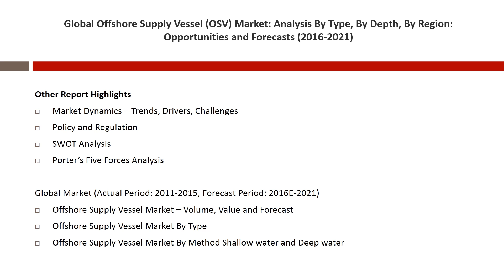Offshore Supply Vessel (OSV) Industry Analysis by Type AHTS, PSV, Others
Offshore Supply Vessel Market report available @ . Offshore Supply Vessel (OSV) Market Analysis by Competitive Landscape and Company Profiles.